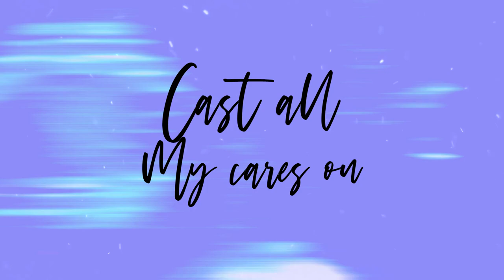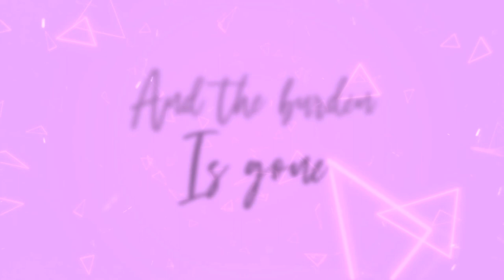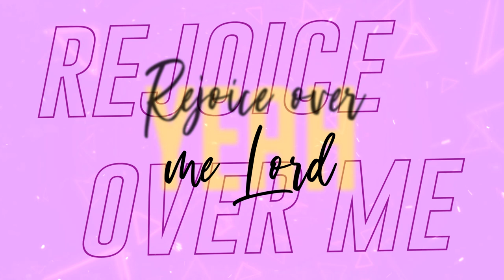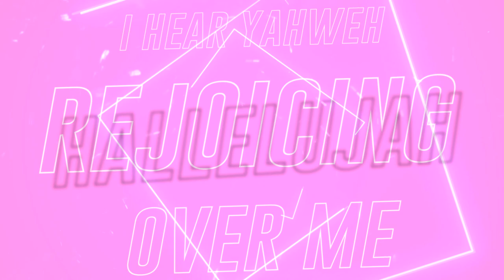Song of Victory by Sharon Roshell (Lyric Video)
Song of Victory is a single from the highly anticipated worship album "Declare and Decree Live" by Sharon Roshell.